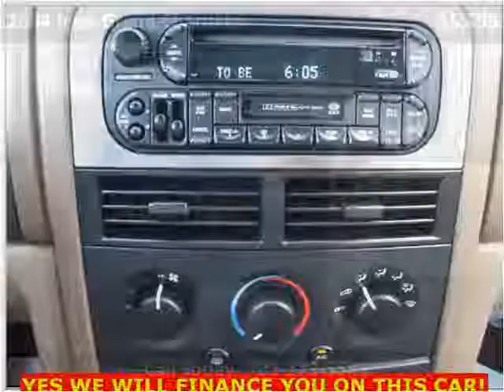2004 Jeep Grand Cherokee Used Cars Fairfax VA